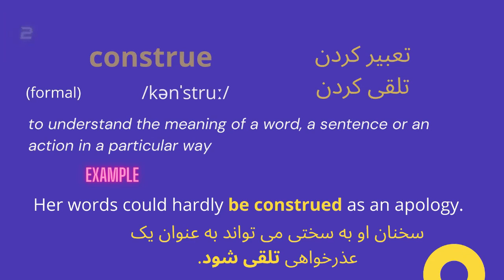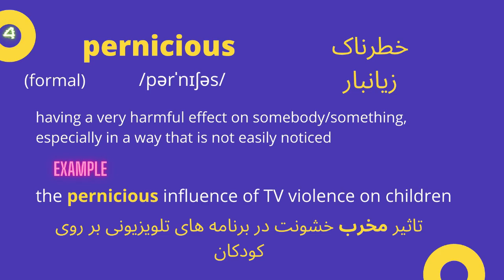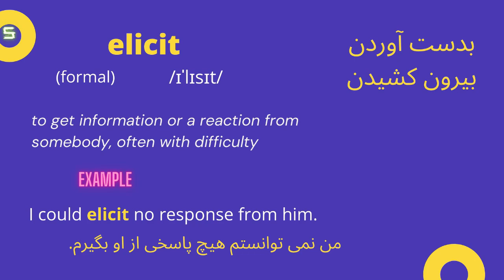Lesson (20) impunity - construe - tolerate - pernicious - elicit (معنی، تلفظ، مثال) 1100 واژه ضروری